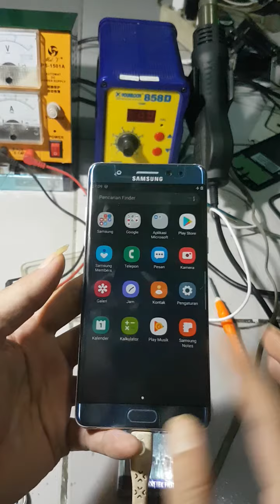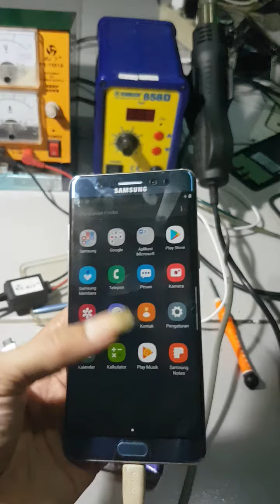SAMSUNG GALAXY NOTE FE is the best